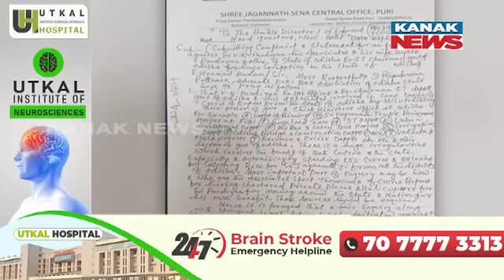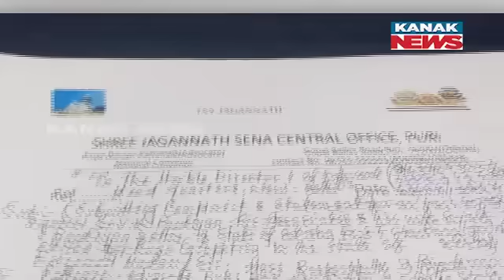Jagannath Sena's Priyadarshan Patnaik Demands VK Pandian's Arrest, Approaches ED